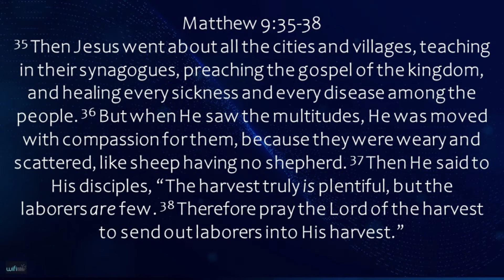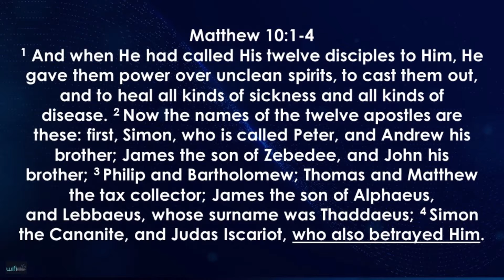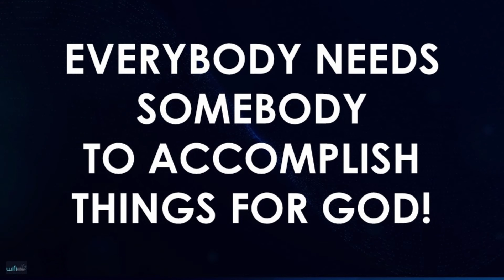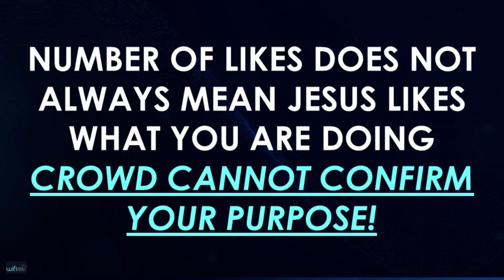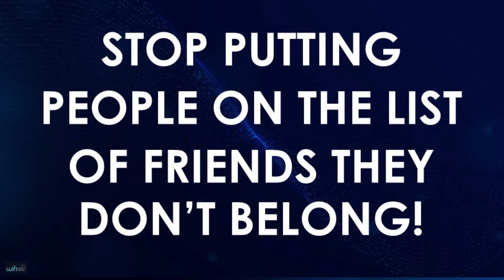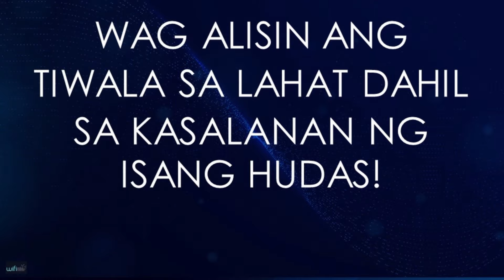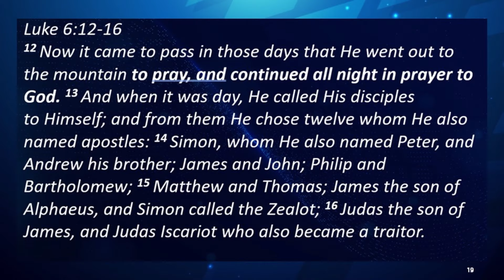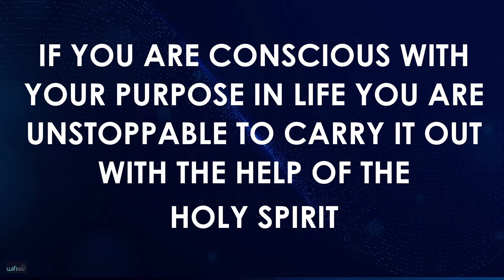8.33% | BY DRRV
March 17, 2024 preaching.